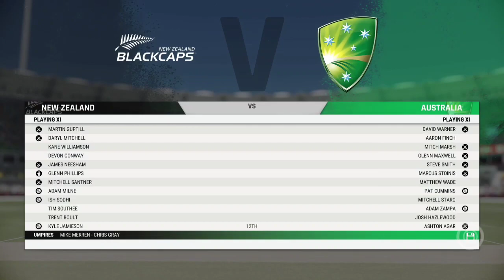Cricket 22 First Gameplay | Aus vs Nz Match In Cricket 22 | Steam Version | Super Gamer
I'd :-- abhimudhol